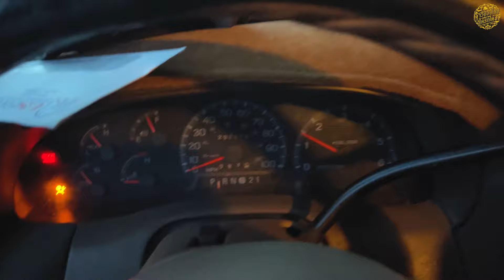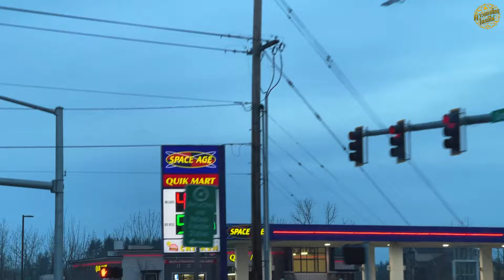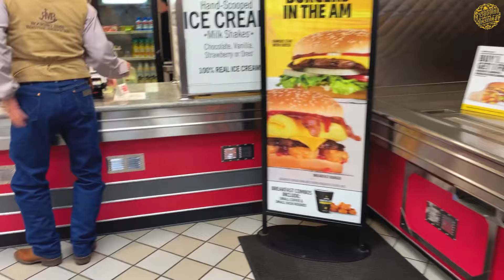Horseman For You| งานม้าวันสุดท้าย เจอคาวบอยคนไทยด้วย !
HOWDY!!!
และแล้วงาน Horse EXPO ก็มาถึงวันสุดท้าย แถมมีเรื่องเซอร์ไพร้มากๆคือได้เจอน้องคาวบอยจากเมืองไทยในงานอีกต่างหาก แหม่อะไรจะบังเอิญขนาดนั้น ไปดูกันว่าในงานวันสุดท้ายจะมีโชว์อะไรบ้าง ไปชมกันได้เลยครับ

ขอบคุณที่ติดตามและรับชมนะครับ🙏